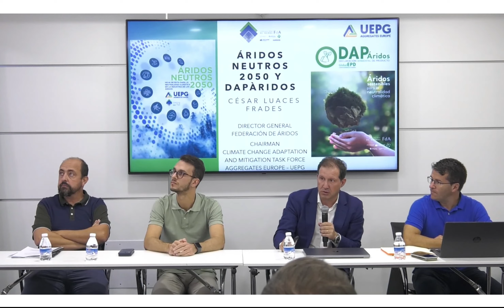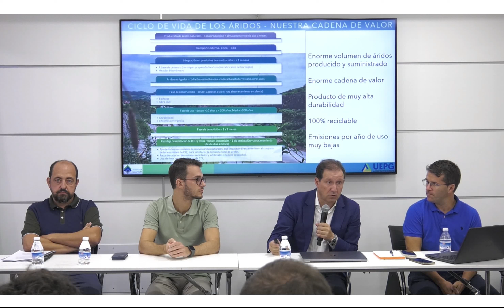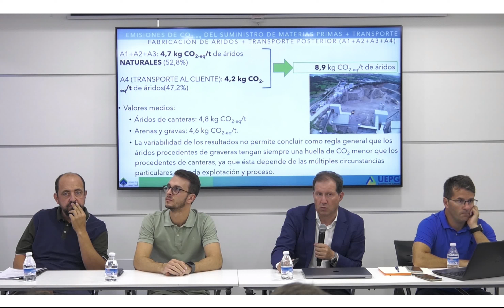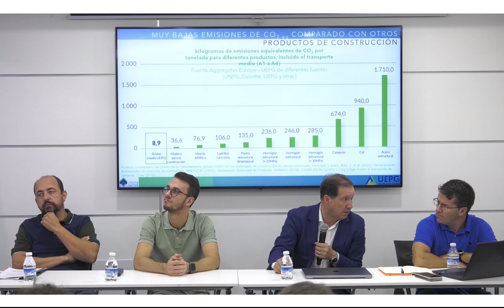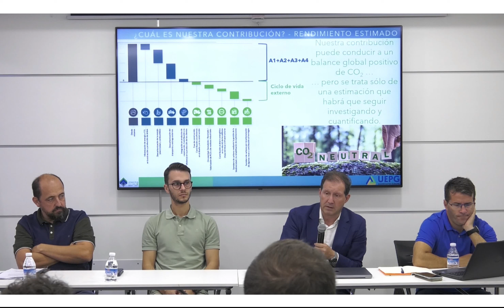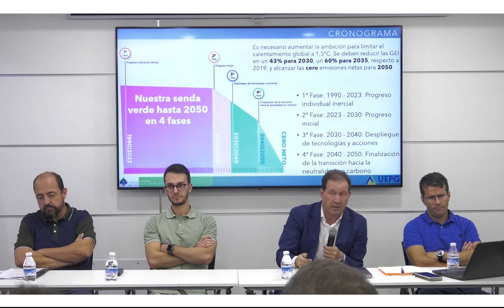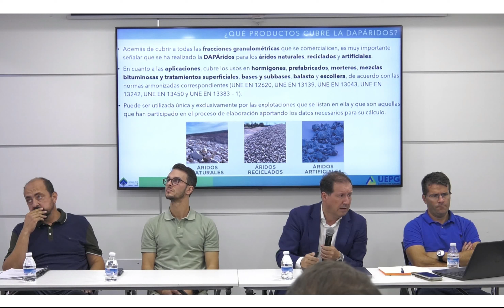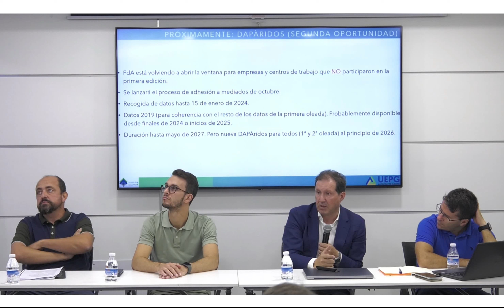Áridos neutros 2050 y DAP áridos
Los elementos prefabricados de hormigón destinados a la creación de redes de saneamiento y drenaje, como tubos, pozos, arquetas, marcos y otros productos, son uno de los segmentos dentro de la prefabricación más consolidados y reconocidos. La transición hacia un modelo productivo más sostenible y descarbonizado, forma parte inherente cada vez más de las empresas fabricantes de este subsector. En febrero iniciamos la ronda de sesiones técnicas para presentar la hoja de ruta de descarbonización del sector del prefabricado de hormigón. Tras haber abordado el potencial de reducción de los impactos ambientales en las primeras categorías de productos (estructuras, forjados, fachadas y elementos ligeros huecos), en esta ocasión nos hemos centrado en presentar las principales medidas que permitirán reducir el impacto ambiental de las canalizaciones prefabricadas de hormigón. De nuevo hemos reunido a una serie de destacados expertos de distintos ámbitos y que nos ayudaron a continuar ampliando la visión sobre el reto de la descarbonización y cómo lo afronta la industria del prefabricado de hormigón.

Presentado por D. César Luaces, Director General de la Federación de Áridos